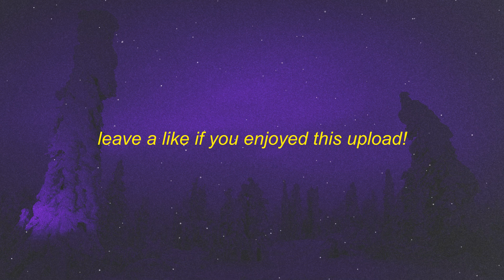isq - void (super slowed)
⭐isq